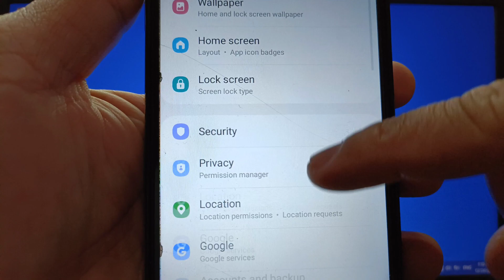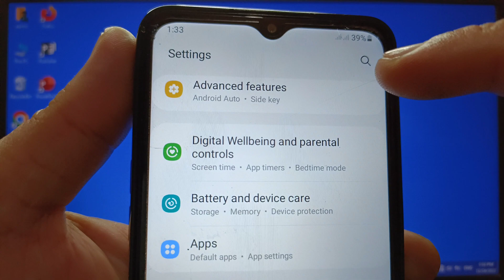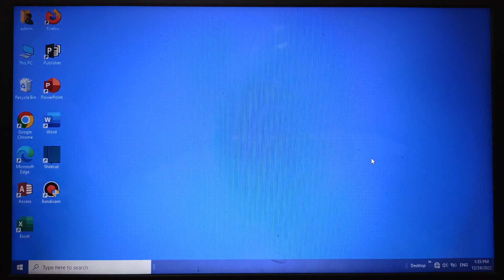How to enable or disable winscope trace on Samsung Galaxy A02 | Quick setting developer tiles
Do you want to enable or disable winscope trace on Samsung Galaxy A02.

Thanks...